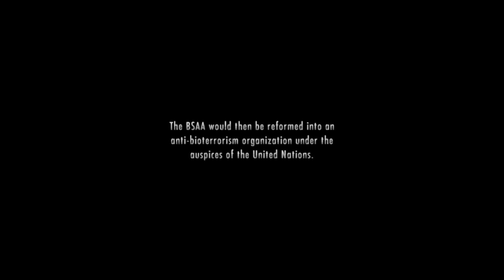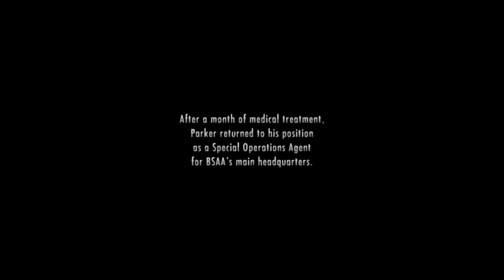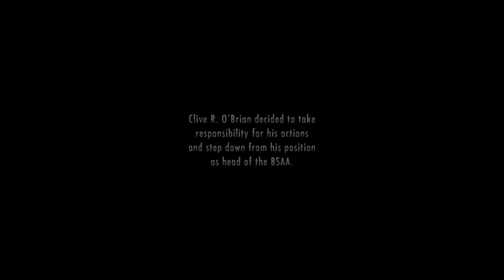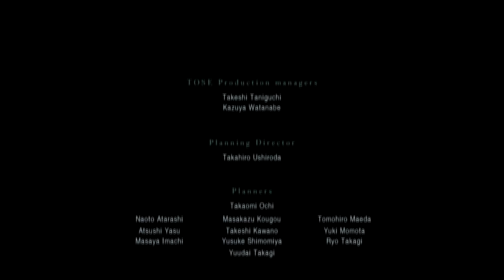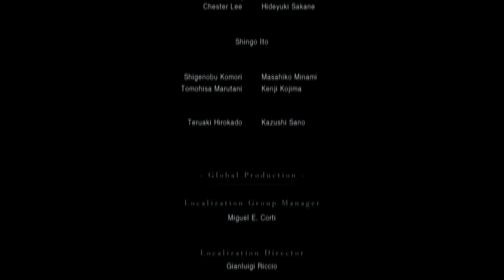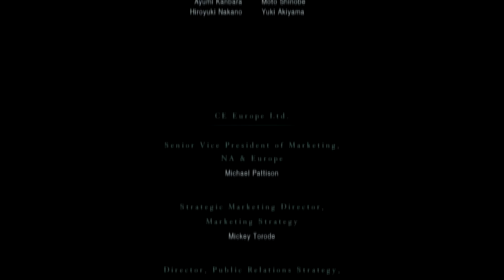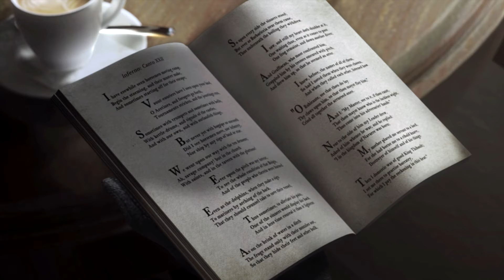The Cookie Monster Cometh, Resident Evil Revelations #19